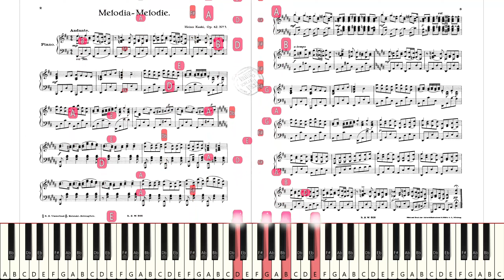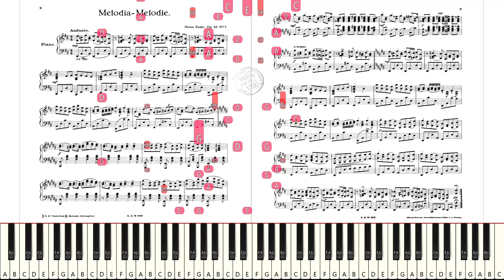Heino Kaski - Melodia Op. 42, No. 3 (Synthesia) [Yritetäänpä soittaa suoraan nuoteista]